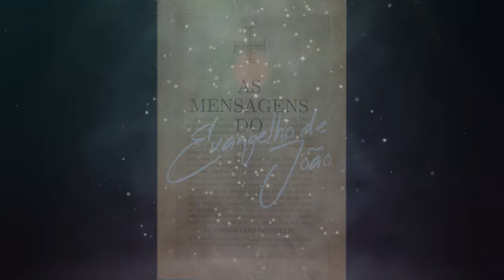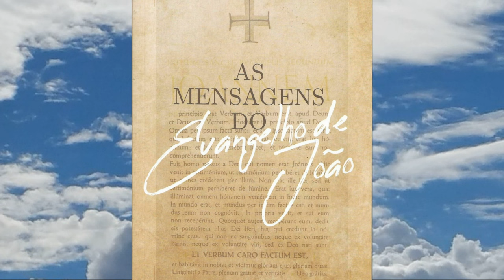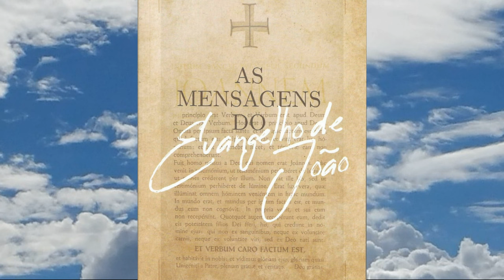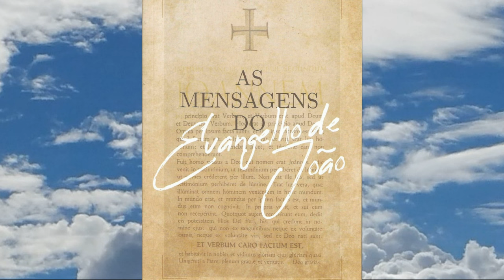“Eis que já está são, não peques mais, para que não te suceda alguma coisa pior” - AS ME.. - PARTE 5